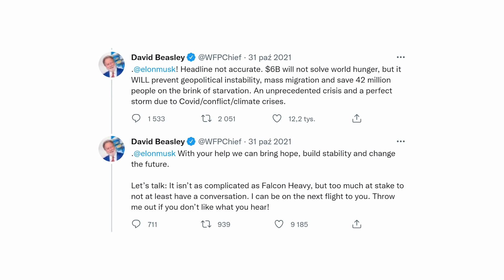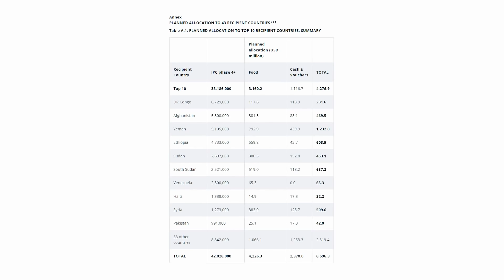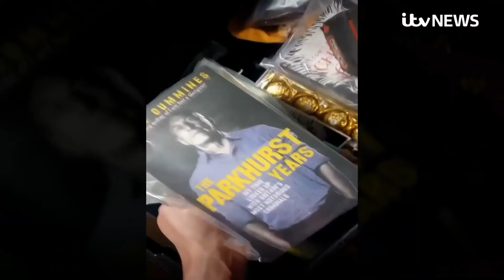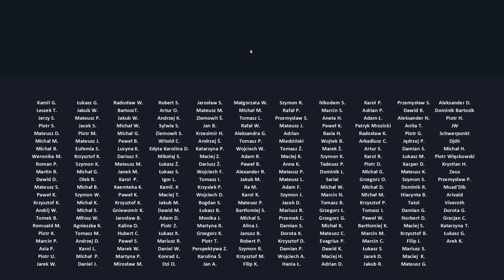Batman vs Elon Musk: Jak miliarderzy robią z siebie bohaterów?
Batman jest poniekąd portretem i twardą krytyką samozachwycających się miliarderów i ich fantazji o bohaterstwie, którzy mówiąc o działaniu dla dobra świata, mają na myśli akurat projekty budujące ich wizerunek jako zbawców ludzkości.